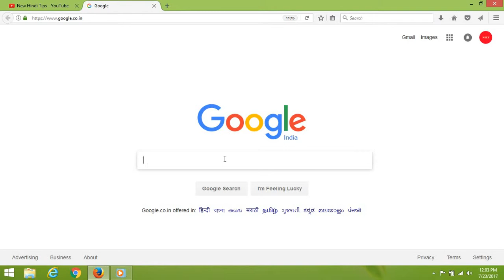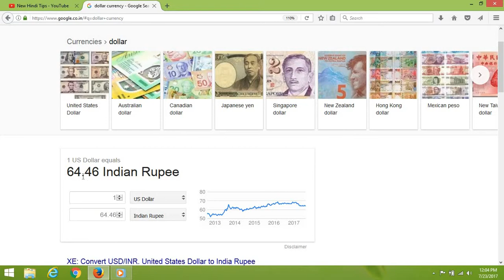How To Check US Dollar Rate to India Rupee in Live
How To Check US Dollar Rate to India Rupee in Live , How To Check US Dollar Rate to India Rupee in Live